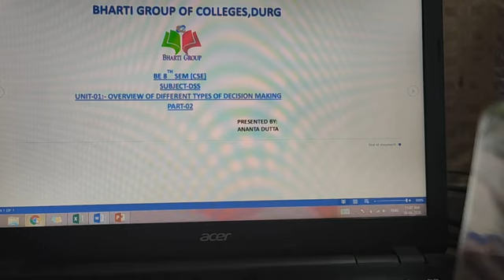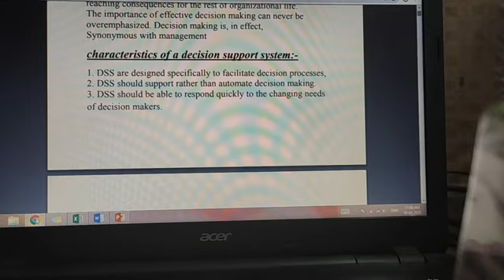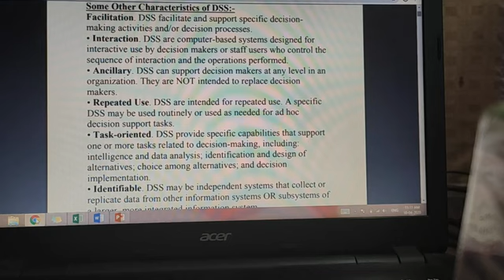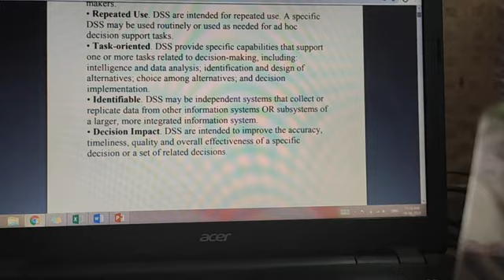OVERVIEW OF DIFFERENT TYPES OF DSS BY MISS ANANTA DUTTA